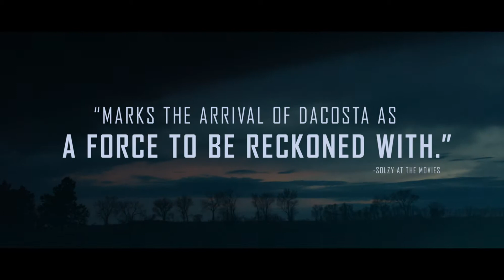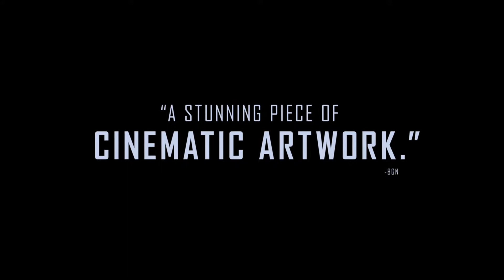LITTLE WOODS - Trailer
Ollie (Tessa Thompson) is barely getting by in Little Woods, an economically depressed fracking boomtown in North Dakota. She has left her days of illegally running prescription pills over the Canadian border behind, eyeing a potential new job that would finally break her out of the small town. But when her mother dies, she is reunited with her estranged sister Deb (Lily James), who faces a mounting crisis: the combined effect of an unplanned pregnancy and a deadbeat ex (James Badge Dale). The two find they have one week to settle the mortgage on their mother’s house or face foreclosure. As both bills and pressure mount, Ollie faces a choice: whether to return to a way of life she thought she’d left behind for just one more score, or to leave it all behind.